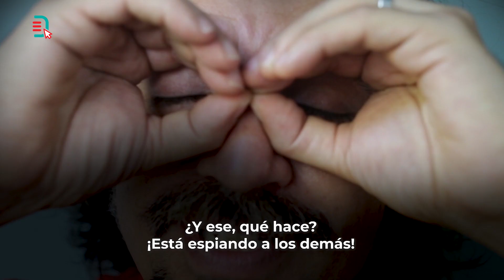Siempre se puede estar peor | Episodio 1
Nahuel Prado nos cuenta las maravillas de volver a Fase 1.
¿Estarías dispuesto a volver a encerrarte? Dejanos tu like y comentanos.